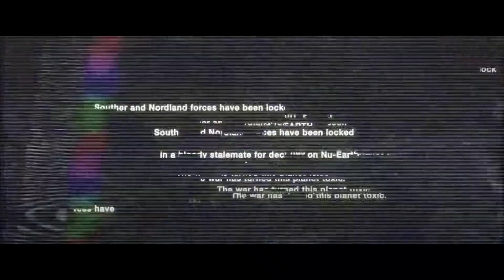Ghost in the Trenches [Rogue Trooper]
A music video for Sabaton's awesome song with clips from the awesome Rogue Trooper Fan Film "The Quartz Massacre". You should check it out!
I obviously don't claim credit for anything. Have a nice day.